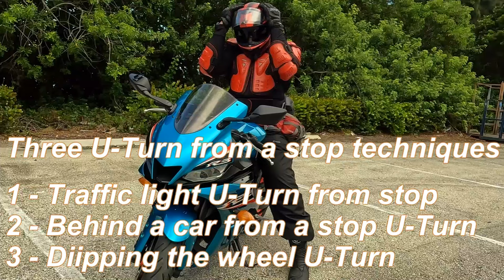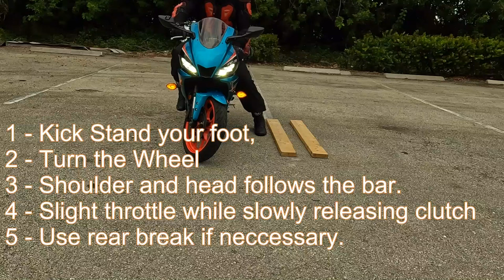U-Turn from a STOP on a Motorcycle. Beginner EASY!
If you've learned something or just enjoyed the video, feel free to buy me a cup of coffee and donate

This is to inspire you to be the best you can in life. There are so many trials and tribulations we face each day. How do we find the will to keep moving forward? This brand is to remind yourself to KEEP LIVING.

MotoJitsu Master Riding Program

Motorcycling for DUMMIES. This will also help you.

Proficient Motorcycling. The Ultimate Guide to Riding Well

HEALTHY SNACKS

Ride your motorcycle free and forever young as long as possible. One of the best Anti-aging Collagen Gummies
out there from this highly reputable company.

HELMET - ScorpionEXO EXO-T520 Factor Helmet

ILM 129 =

BOOTS WATERPROOF - Men's Apex RR

GLOVES - ILM Air Flow Leather =

WEWAYSTEP Motorcycle Protective Jacket Full Body Armor

BODY ARMOR - Perrini Green CE Approved Full Body =

PANTS - Caterpillar Men's Trademark Pant =

EAR PLUGS - Mudeela 3 Pair Noise Reduction Earplugs =

KNEE PADS - Scoyco 4Pcs Knee-and-Shin Guards Elbow Guards

WAIST PACK

MOTORCYCLE COVER

TAIL BAG

FACE MASK

Go Pro Hero 10 Black

57in Extendable Selfie Tripod Accessories for Gopro - ULANZI Go Quick II Long Action Camera Stick Tripod

GoPro Dual Battery Charger + Batteries

SanDisk 512GB Extreme microSDXC UHS-I Memory Card with Adapter

ULANZI G9-5 Housing Case for Gopro Hero 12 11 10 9, Aluminum Video Cage

Microphone - Purple Panda Lavalier Lapel Microphone Kit

Wireless mic - ULANZI AM18 Wireless Lavalier Microphone

GoPro Pro 3.5mm Mic Adapter works with Go pro 10